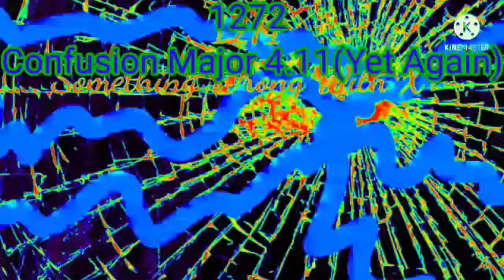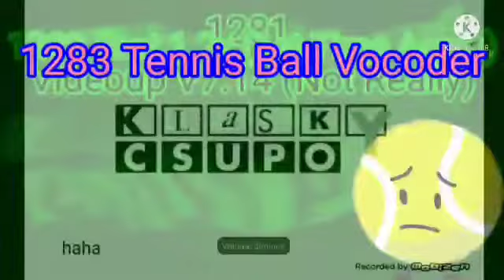C NewsRound Csupo V2 Render Pack Collection Extended^62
I Owe Next Part!